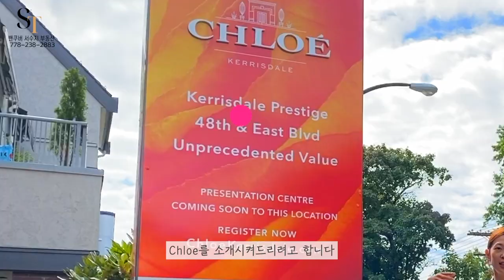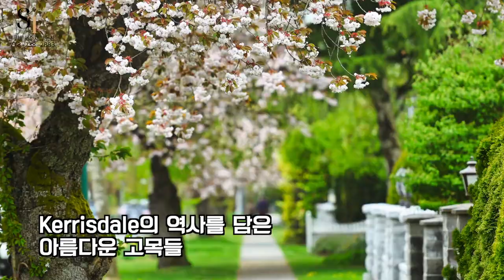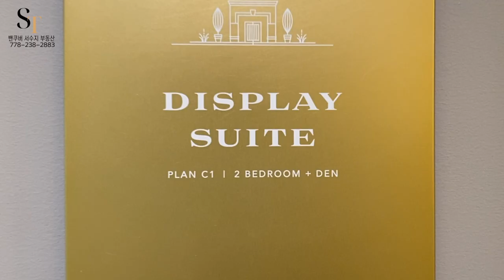밴쿠버 웨스트 신규분양 CHLOE! Kerrisdale 동네의 클래식함과 편리함 두 마리 토끼를 다 잡았다!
캐나다 밴쿠버에서 살며, 파일럿✈️에서 부동산 중개사🏡로 제 2의 커리어를 쌓아가고 있는​ 파일럿 리얼터 커플 서수지 & 테런스 린 부동산! 👩🏻‍✈️👨‍✈️

승객이 안전하게 목적지까지 닿을 수 있게 목숨을 걸고 비행하듯이, 고객의 부동산 목표를 달성하기 위해서 사명감을 가지고 주택매매를 도와드립니다.

​📍밴쿠버 다운타운, 버나비, 코퀴틀람, 리치몬드 전문
​🏠프리세일, 리세일, 전매, 판매
🎤중국어, 한국어, 영어
🔥+10년 부동산 경력보다 진짜 실력으로 승부하는 서수지 부동산

🙋🏻‍♀️ 서수지는 누구?

대학 졸업 후 단 돈 천만원을 가지고 혼자 워킹홀리데이로 캐나다에 와 이민에 성공한 이민 1세대 리얼터!
집값 비싸기로 소문난 밴쿠버에서 정착해서 사는 고충을 누구보다 잘 알고 있기에 여러분의 귀중한 자산이 헛되이 쓰이지 않도록 여러분의 밴쿠버 주택구매를 책임지고 도와드립니다.
현재 나눔강의와 무료세미나, 블로그 활동을 통해 고객 교육에 힘쓰고 있습니다.

Suji Seo | 밴쿠버 서수지 부동산
🔑 Real Estate Agent | Vancouver, BC
💎 With Class & Care
💼 Jovi Realty Inc.